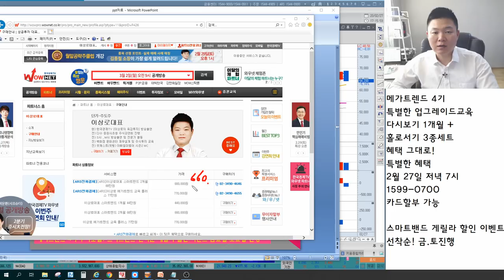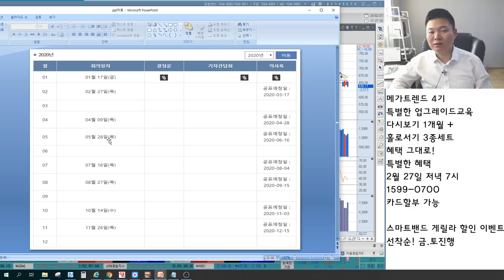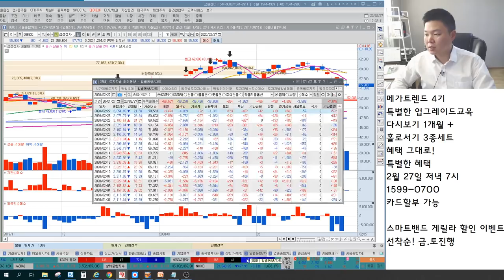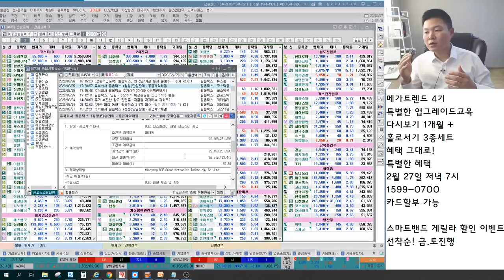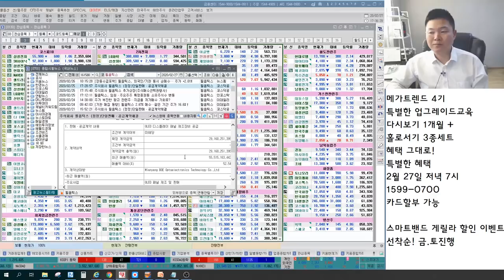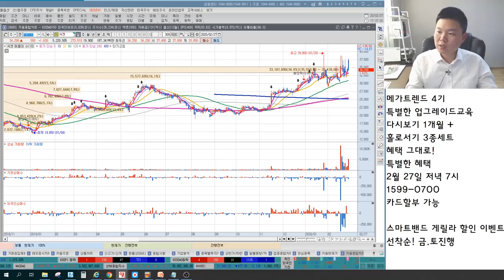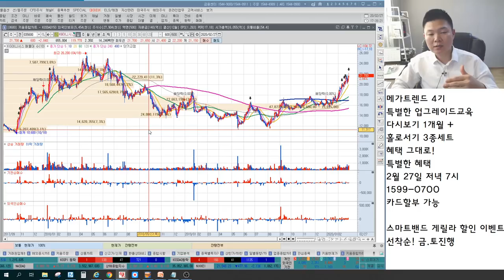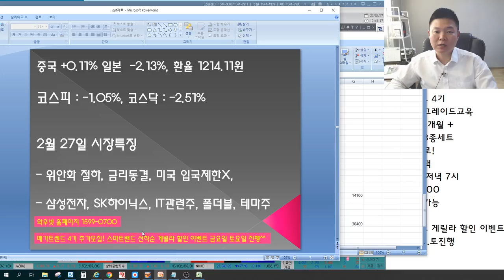금리동결! 삼성전자,SK하이닉스 더 하락하는 이유, 아이씨디,에스에프에이,캠시스 OLED장비,카메라모듈,폴더블관련주 반등은? 씨젠,넥스트BT 언론에 나오지않는 특별한 마감시황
2016년 8개월간 303%의 수익률 신화
2018년 머니투데이방송 6개월 수익률 140%돌파

2월 27일 장마감후 꼭 알아야할 주식 마감시황과 내일장 관심주 5선 지금 확인하세요~

- 위안화 절하, 금리동결, 미국 입국제한 X
- 삼성전자, SK하이닉스, IT관련주, 폴더블, 테마주